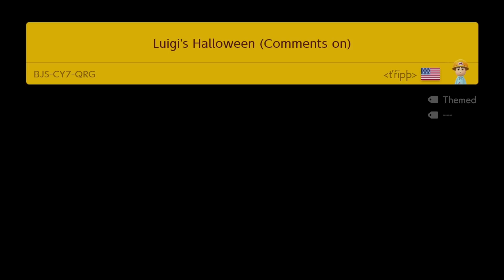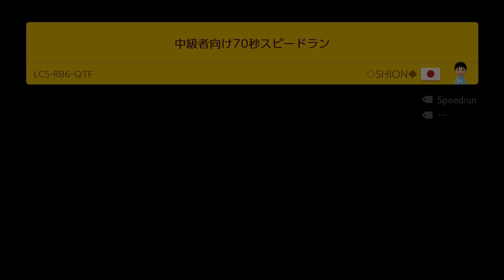MORE FUNNY GUYS! | Super Mario Maker 2 Endless Super Expert No Skip with Oshikorosu! [57]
There's a million comedians on the planet, and these guys out here tryna put them out of business.  smdh